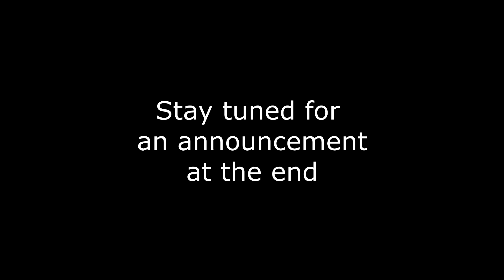SLANDER & Spag Heddy - Running To You // Launchpad cover by Nudel and Vitacity.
Hey guys! Here is another video! Hope you enjoy.
My discord is Kyrrix#2114 if you need anything!